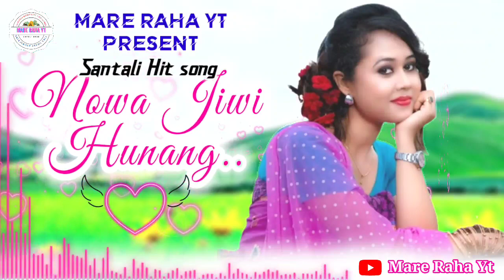💐Nowa jiwi hunang buru dhasna 💘santali old song 🌹new santali song 2023 💕@MareRahaYt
Thanku